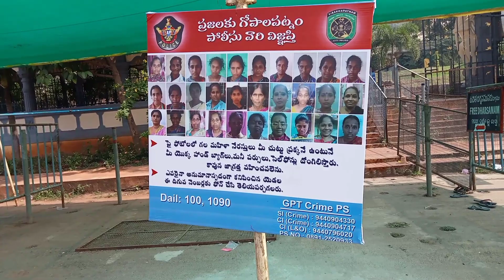simhachalam temple Visakhapatnam | Andra Pradesh | vlog in Telugu | ridely travels